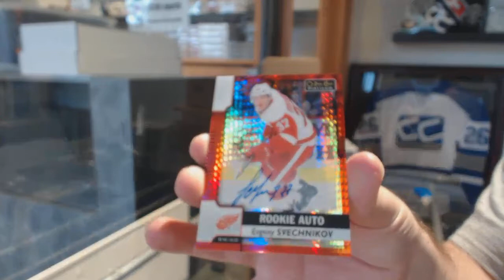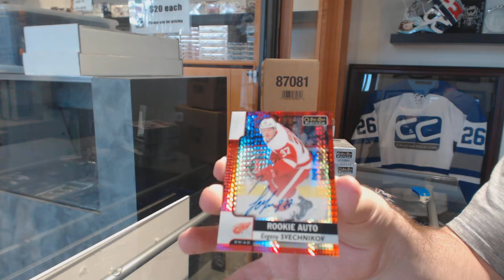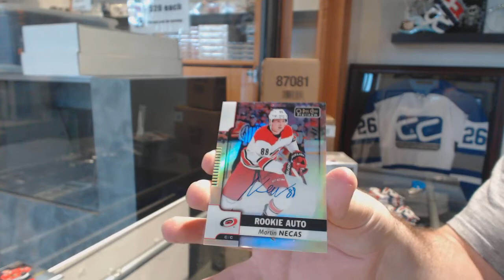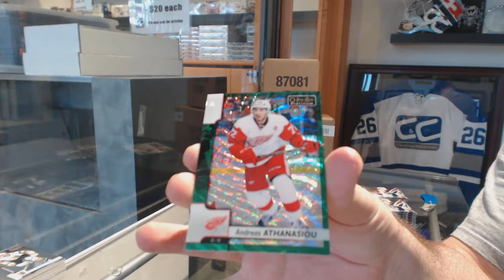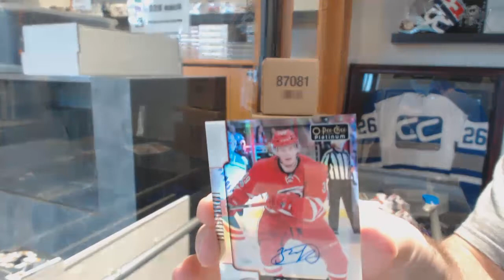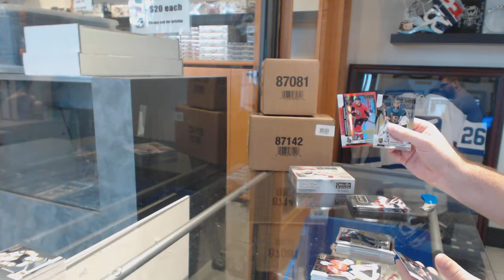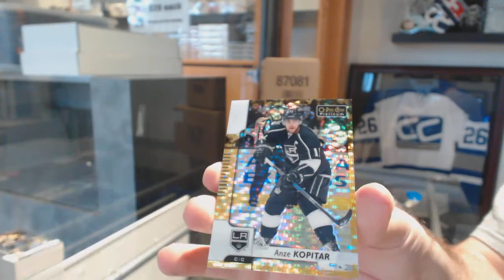17-18 Upper Deck OPC Platinum Hockey 4 Box Break - C&C GB #8553